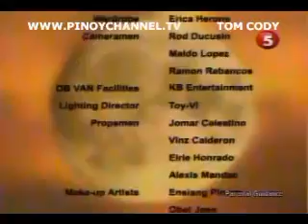MIDARAS20 chunk 4